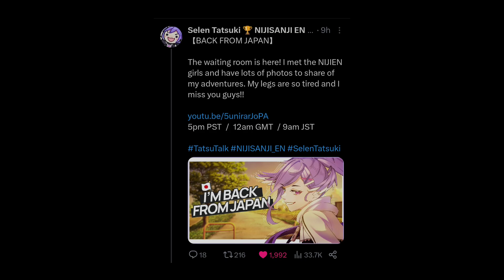Selen Is Home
YOU MUST LISTEN TO THIS
【ORIGINAL MV】Fly High - Selen Tatsuki